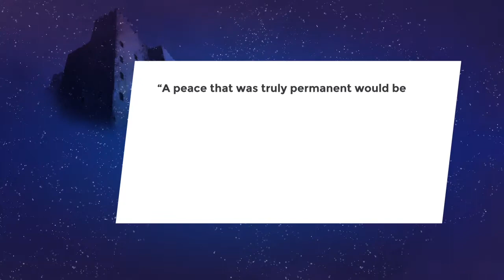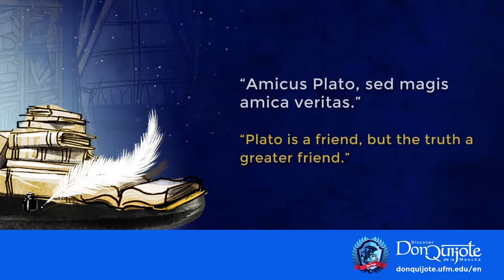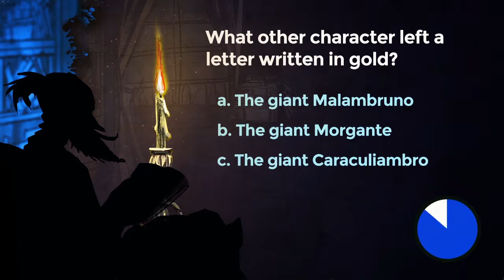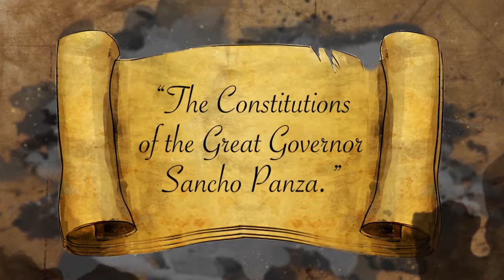Lesson 8: “The Constitutions of the Great Governor Sancho Panza”